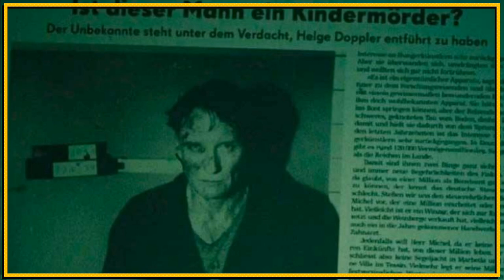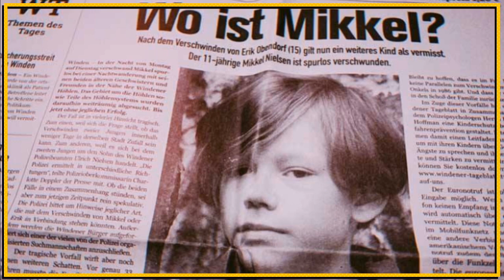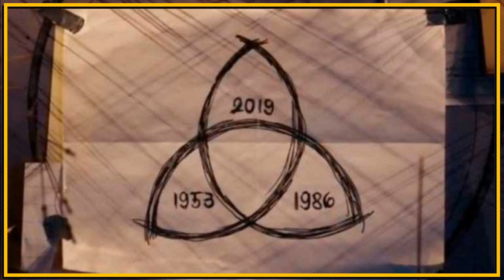DARK ☣️ As 27 maiores curiosidades sobre a série! | Cris e Panda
AS 27 MAIORES CURIOSIDADES DE DARK (NETFLIX) ☣️ | CRIS E PANDA

☑️ TAGS: cris e panda crisepanda coxinhanerd coxinha nerd cr1se53p4nd458 entretenimento live transmissao ao vivo review analise critica dark netflix brasil series viagem no tempo time travel scifi ficcao cientifica analise trailer reaction triqueta teorias final explicado season 3 final